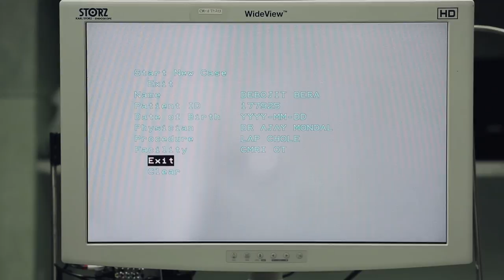Debojyoti Bera with Subtitles